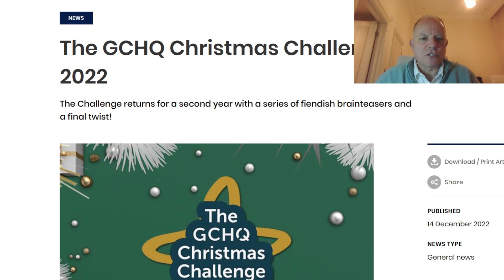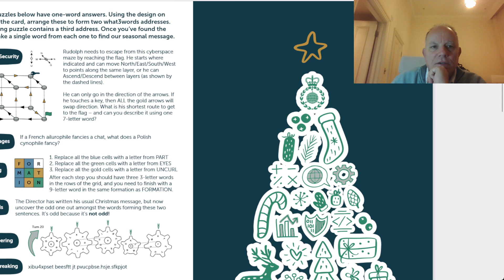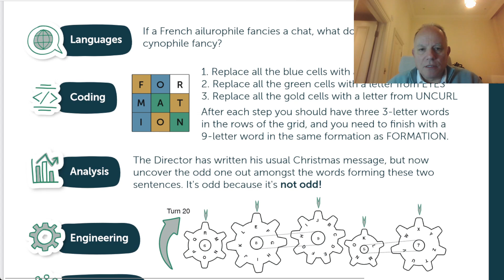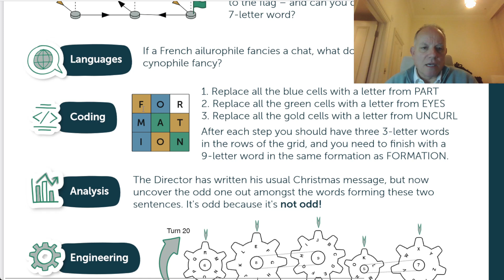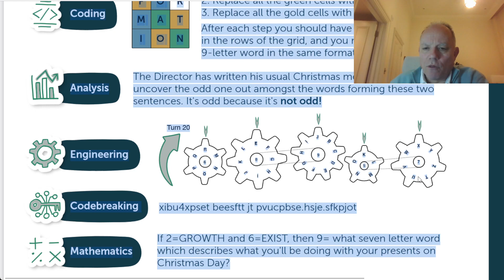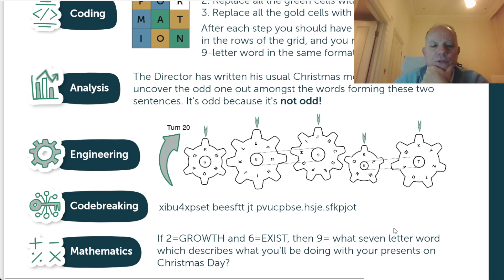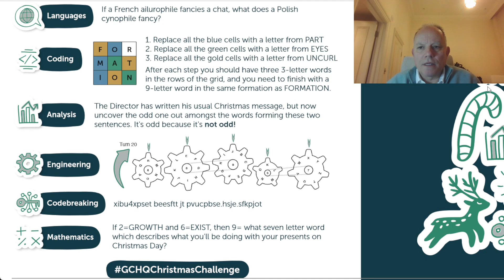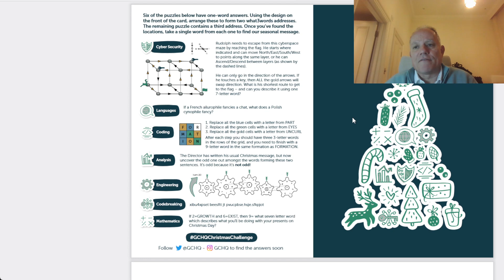Solving the GCHQ Christmas Challenge 2022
Most years, GCHQ (the British intelligence and security organisation) puts out a challenge for puzzlers. This year's, like last, is a Christmas card aimed at schools and colleges - we take you through the puzzles and how to get to the solution.

▶Logo Design◀
Melvyn Mainini

Joel Blundell